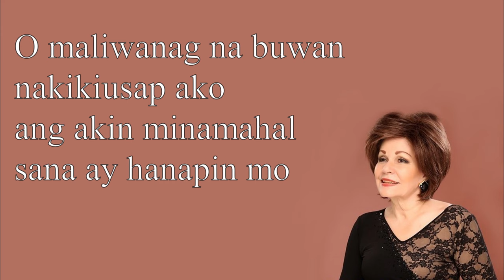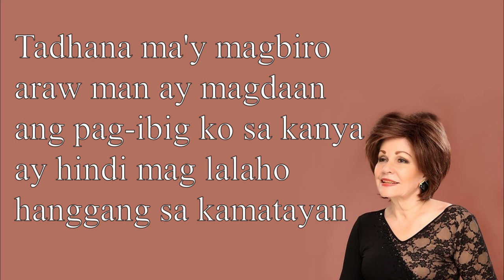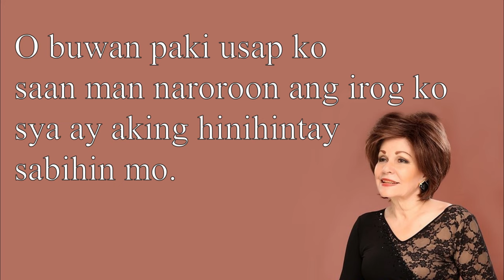O Maliwanag Na Buwan - Pilita Corales [LYRICS]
O Maliwanag Na Buwan by Pilita Corales. Lyric video.